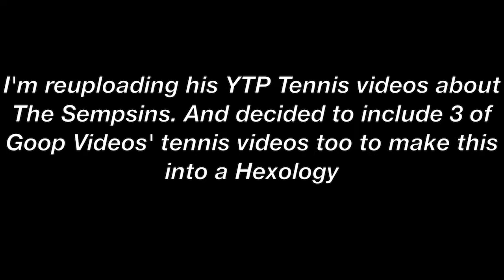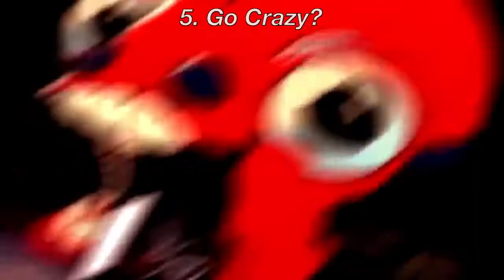YTP Tennis: EmpLemon vs Goop Videos Hexology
I’ve fixed a few things like improved the quality a little and fixed two of the title transitions.

Time stamps:
0:00 Intro
0:25 Feelin' Fine
1:37 Why aren’t I happy?
3:12 NO TV
5:24 NO BEER
8:10 Go Crazy?
11:31 Don’t mind if I do!